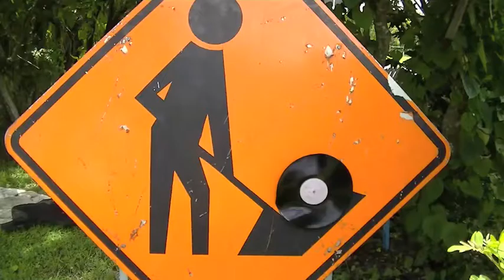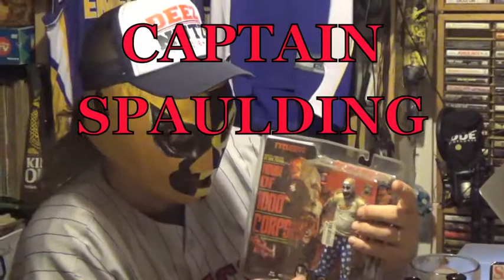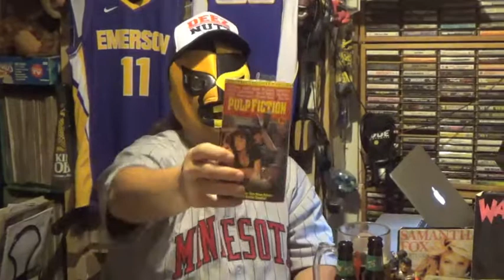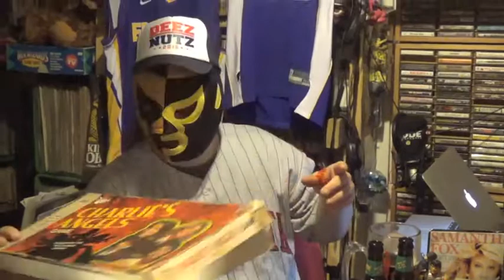THE CRATEShow-S8 45 Ways to Survive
DEEPCRATES COMING AT YOU WITH 45 WAYS TO SURVIVE THE VINYL APOCALYPSE...